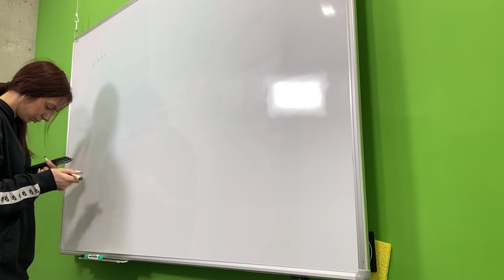ARASH & Helena One Day Kamro Remix